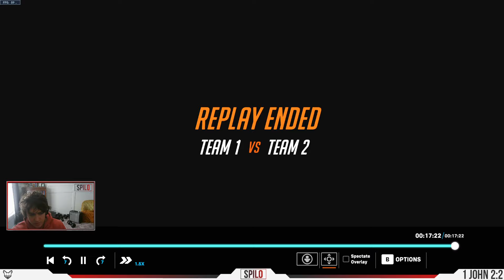Bronze Reaper Coaching (Forest for the Trees!)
0:00 Intro
6:55 Reaper